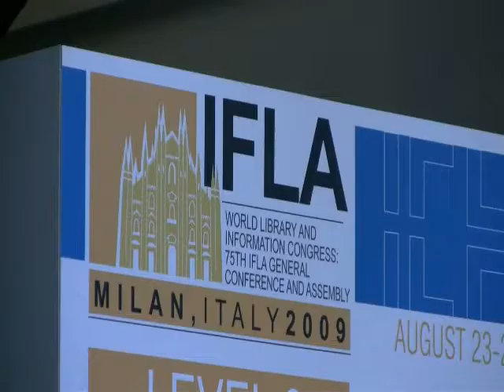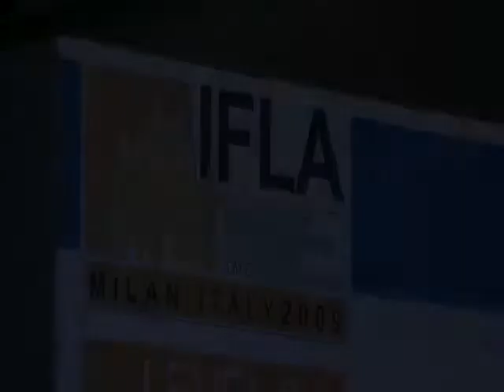IFLA 2009 Milan - Opening session